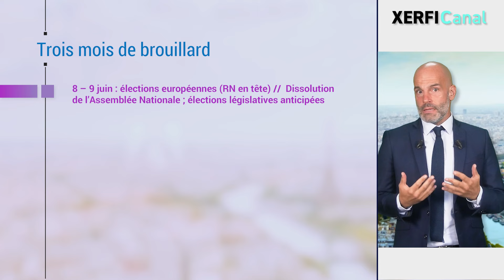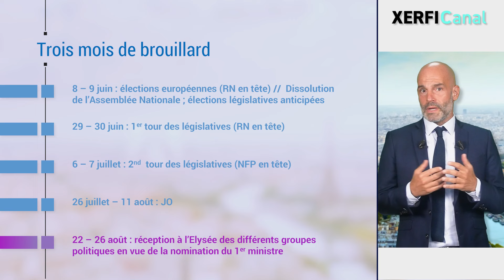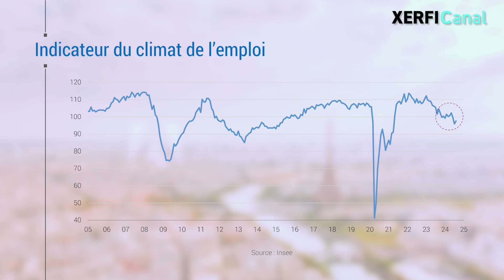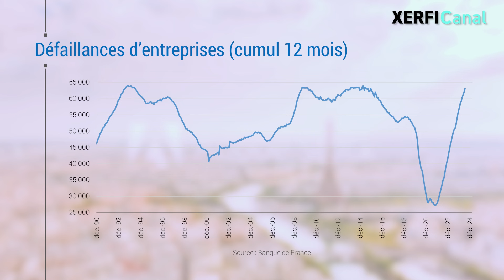Tempêtes politiques et économie vacillante : le suspens du climat des affaires [Philippe Gattet]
Pour comprendre les dernières données sur le climat des affaires, en apparence flatteuses, il faut revenir sur les surprises et le suspense politique des derniers mois. En juin, un séisme politique secoue la France : les 8 et 9, le Rassemblement National remporte haut la main les élections européennes. À la surprise générale, le président Emmanuel Macron réagit immédiatement en dissolvant l'Assemblée Nationale et en convoquant des élections législatives anticipées. [...]